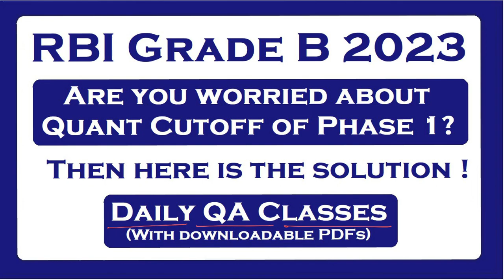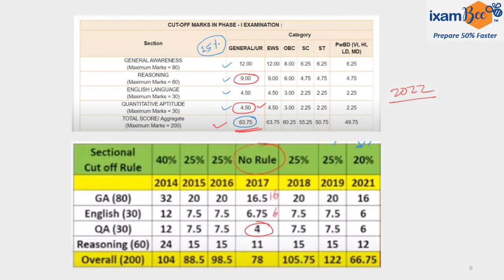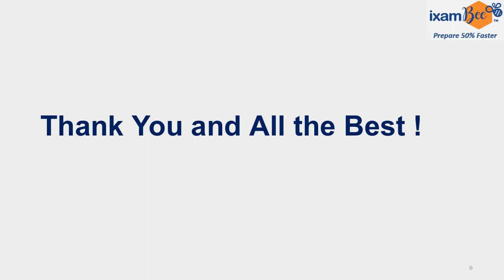RBI Grade B 2023 Quantitative Aptitude Daily Classes !